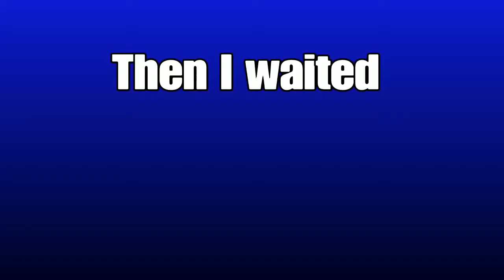FORTNITE -Tilted Tower Ending